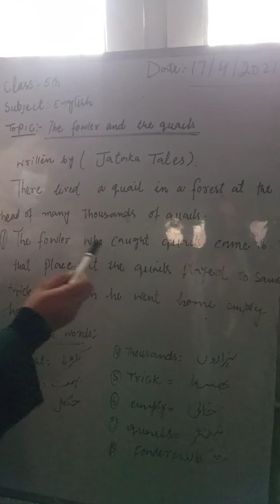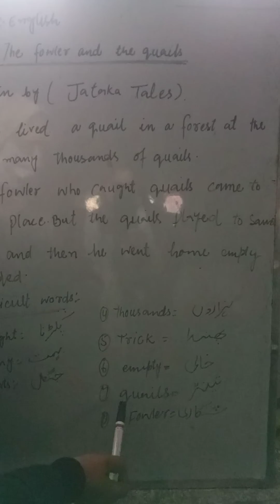July 14, 2021